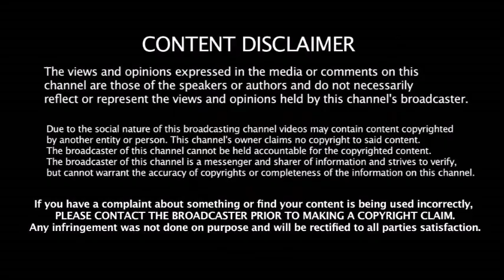இந்தியாவுக்கு வந்த புதிய சோதனை - IND vs BAN T20 போட்டி ரத்து ?? - ஏமாற்றத்தில் இரு நாட்டு வீரர்கள்